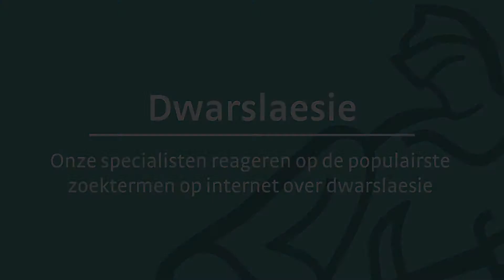Veelgestelde vragen over een dwarslaesie - Sint Maartenskliniek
In dit filmpje geven twee van onze specialisten antwoord op veelgestelde vragen op het internet over een dwarslaesie. Ze leggen uit wat een dwarslaesie is en hoe de behandeling en revalidatie bij een dwarslaesie eruitziet. Ook komen de onderwerpen seksualiteit, darmproblemen en pijn bij een dwarslaesie aan bod. En wat zijn de gevolgen voor het dagelijks leven als je een dwarslaesie krijgt na een ongeluk?

De Sint Maartenskliniek is het enige ziekenhuis in Nederland dat volledig is gespecialiseerd in houding en beweging: een bijzonder ziekenhuis voor bijzondere vraagstukken op het gebied van reumatologie, orthopedie, revalidatie en pijnbestrijding. Al meer dan tachtig jaar worden wij (h)erkend als een excellente, innovatieve, mensgerichte en ondernemende organisatie – het ziekenhuis waar iedere patiënt wordt behandeld als een uniek mens.